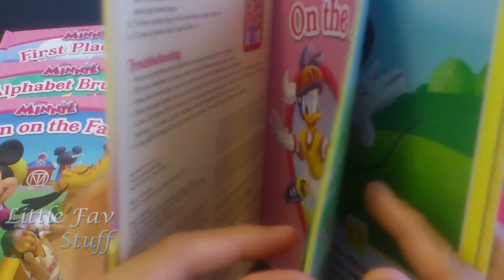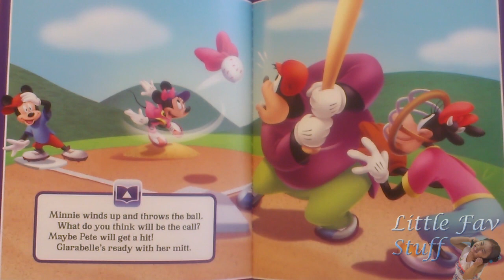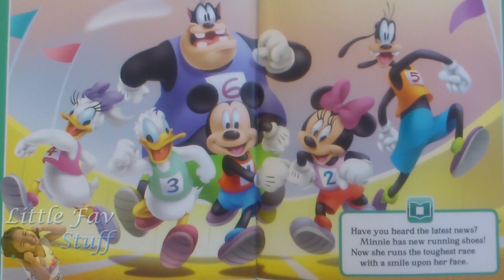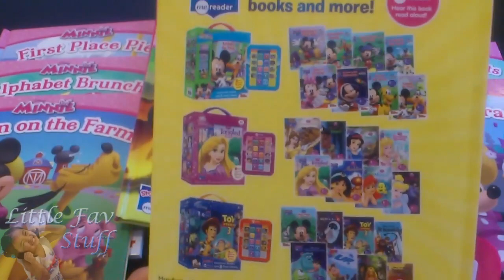Me Reader | Disney Minnie On The Move Story Reader | To Help Kids Learn English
The Story Reader Me Reader and Disney Minnie Classics 8-Book Library is a new electronic reading system from the makers of Story Reader. The Me Reader is an electronic pad that reads out loud each of eight Disney Classics storybooks. The reading pad is compatible only with the storybooks included in the set.

Music:  “Rainy Day Games” by The Green Orbs and “The Only Girl” by Silent Partner